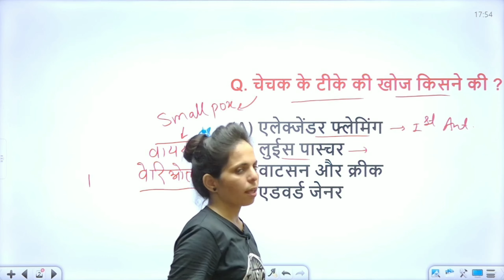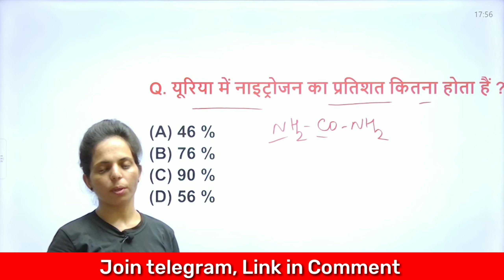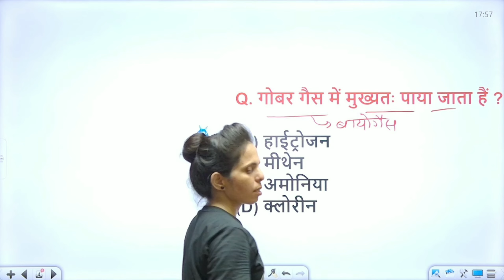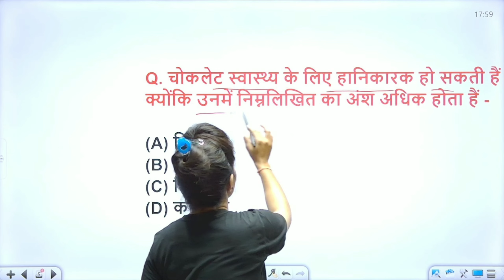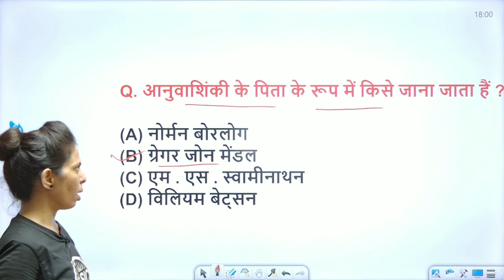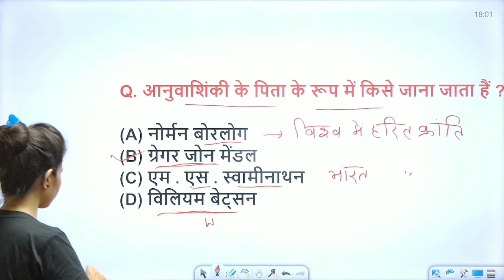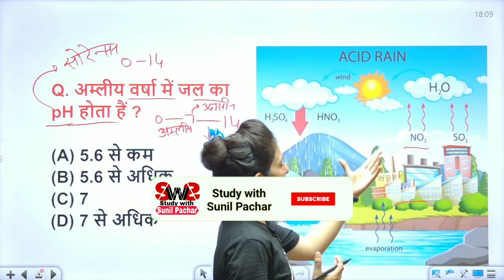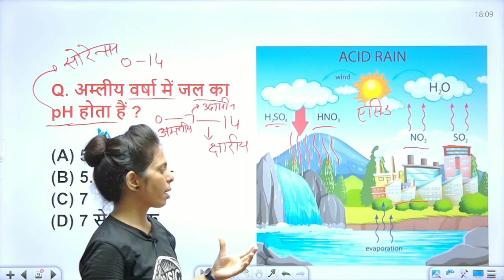CET Online Classes 2024 || Rajasthan CET General Science MCQ Quiz by Vinu Ma'am